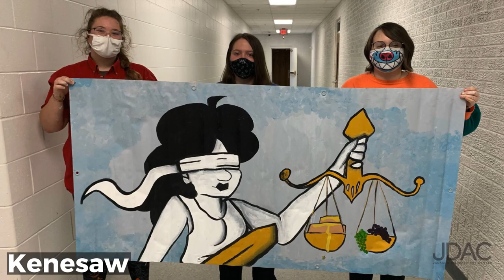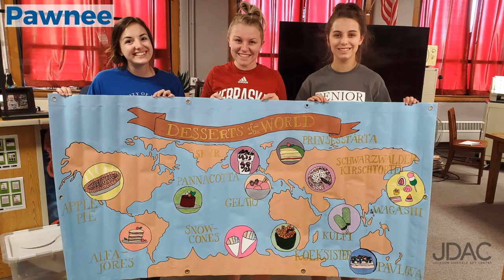Virtual Mural Day 2020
One of our favorite events on campus is our annual Mural Day Competition.  High School teams and their educators travel from all over Nebraska to join in on the all-day mural competition.  A day full of creativity, innovation and fun for these students.
This year we had to hold the event virtually from the school's classrooms but it did not hinder their excitement and creativity!